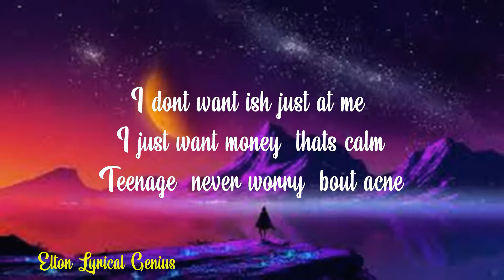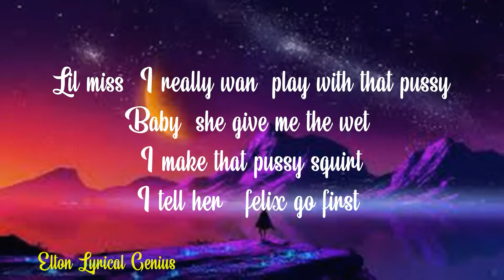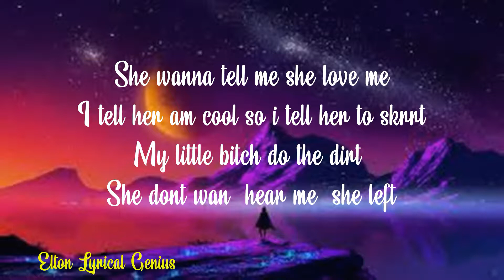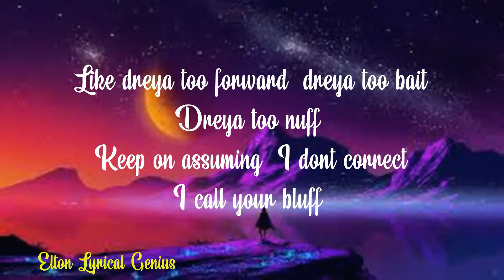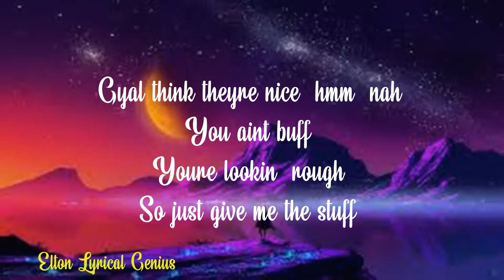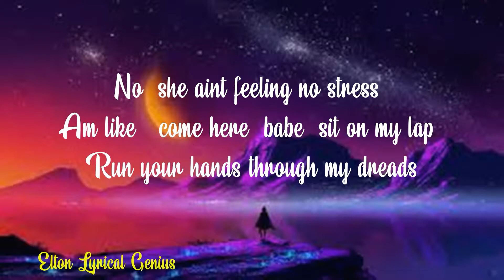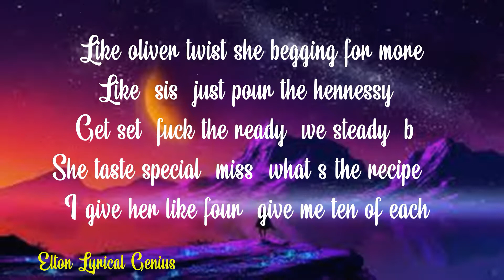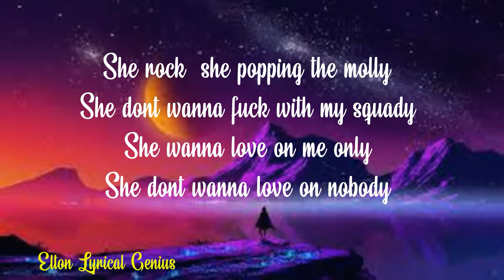I aint never been with a baddie. She calm so i add her to the tally lyrics video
Never been with a baddy